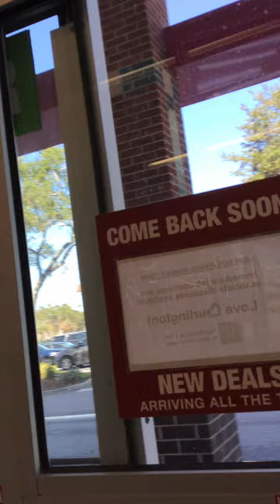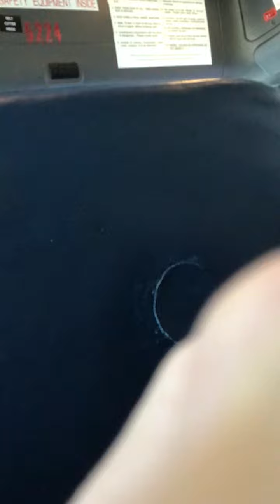We’re going back to the bus